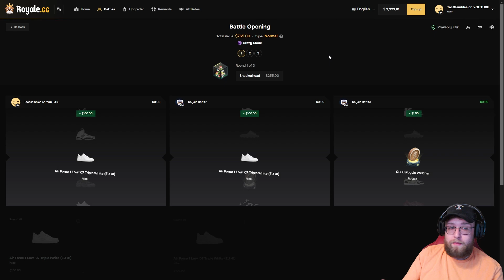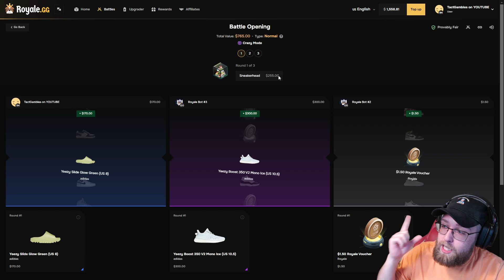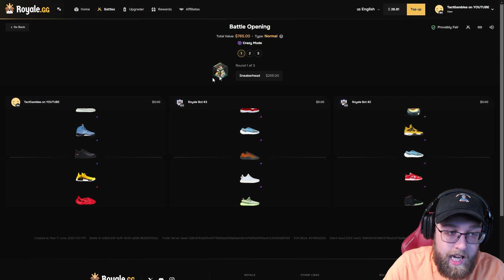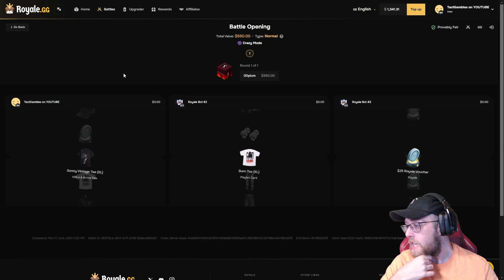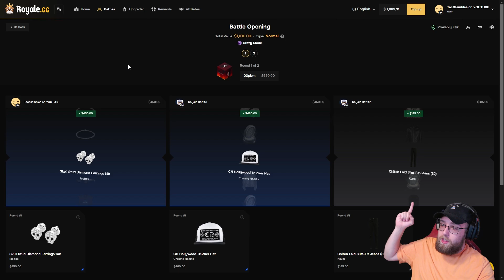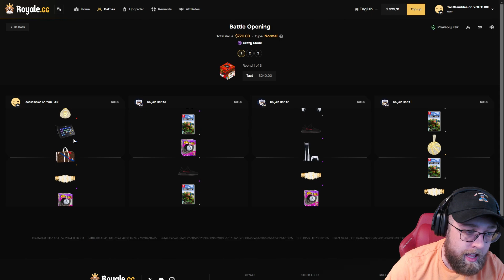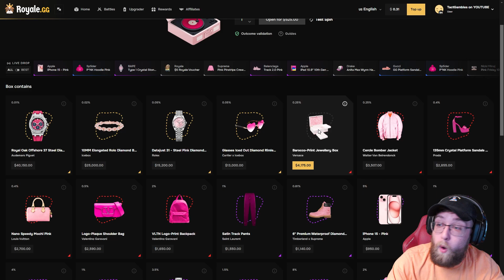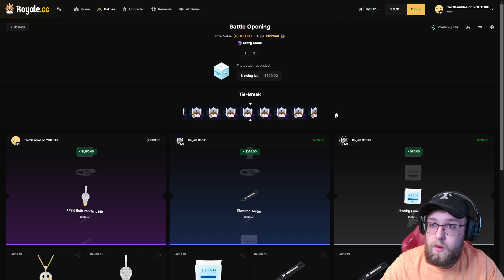INSANE 4-WAY CRAZY MODE CASE BATTLE WIN ON ROYALE!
IN TODAY'S VIDEO WE ARE BACK ON ROYALE WITH AN INSANE 4-WAY CRAZY MODE CASE BATTLE WIN!